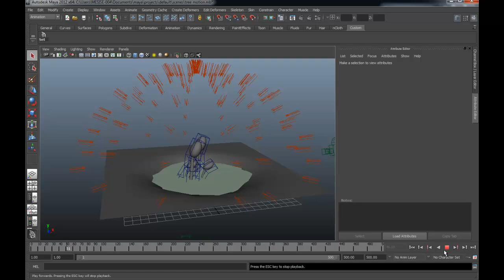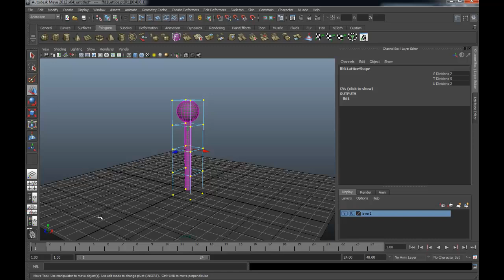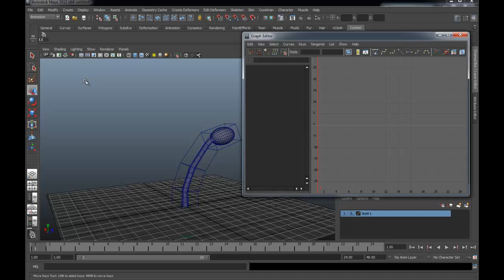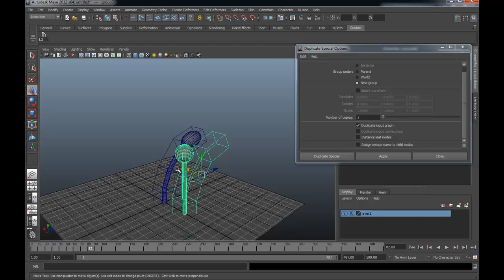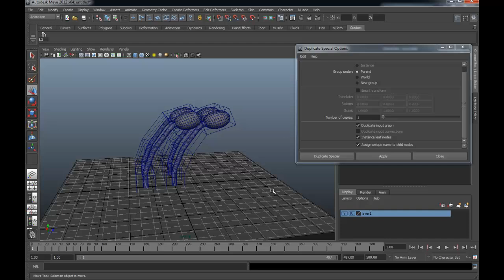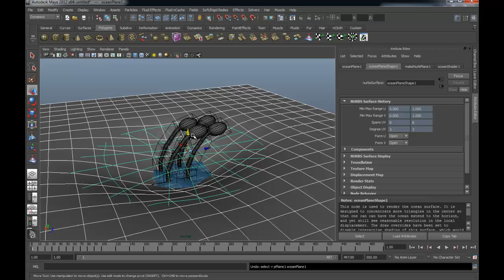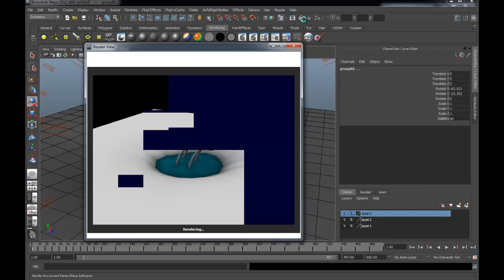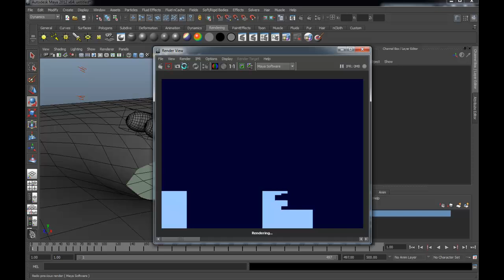MESISE STUDIO - อนิเมชั่นด้วย lattice ในมายา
มาใช้โปรแกรมมายา ทำอนิเมชั่นด้วยคำสั่ง lattice กันดีกว่าครับ หลาย ๆ คนอาจจะคิดว่ามันจะทำได้หรอ หรือไม่ดีหรอก อันนี้ผมก็ไม่ทราบด้วยนะครับ แต่เชื่อมผมเถอะครับว่าอะไรที่มันทำได้ ก็ใช้ ๆ ไปเถอะครับ ดีกว่าทำไม่ได้ ผมเสนอทางเลือกอื่น ๆ ในการอนิเมท แทนการใช้กระดูกเฉย ๆ เพราะผมีคิดว่ามีหลาย ๆ คนใช้กระดูกเป็นแล้วยังไงถ้าใครใช้ไม่เป็นก็ลองเรียนและศึกษาเนื้อหาเพิ่มเติมในเวปได้เลยครับ

โดยตัวอย่างที่เสนอให้ก็คือ ต้นบัว และบ่อน้ำ ตามที่น้อง ๆ ขอมา ลองดูครับไม่ยากอะไร เพราะผมยังแถมการจัดแสงให้ด้วยและ อิอิ